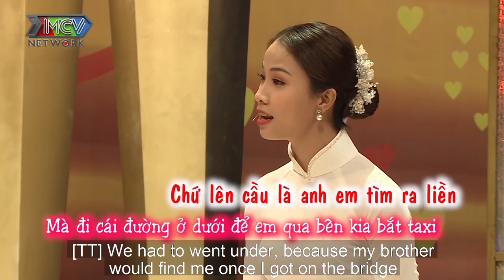Gia đình ngăn cấm vợ TRỐN NHÀ theo chồng VÀO KHÁCH SẠN bị mẹ BÁO CÔNG AN GIẢI LÊN PHƯỜNG |VCS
💡 CÚ PHÁP TÌM NHANH:
vo chong son tap 344, vcs tap 344, vcs 344, vo chong son 344